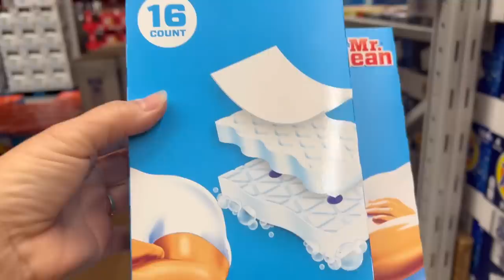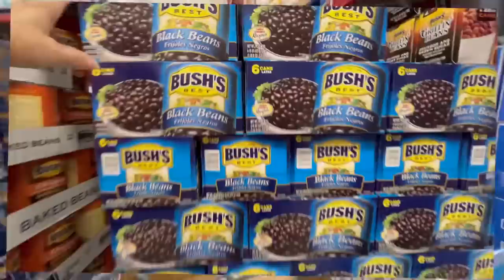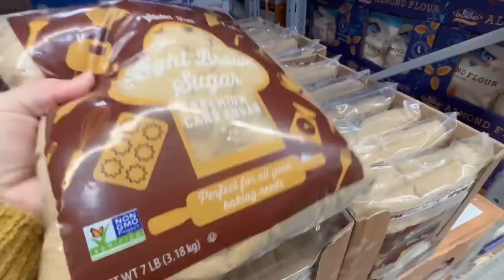MY FiRST SAMS CLUB GROCERY HAUL EVER 🥰🛒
This is my first time ever doing a grocery hall in a big store that does bulk. I recently went into a Costco for the very first time, and it was absolutely amazing and on our way home from visiting my family in Iowa I knew that there was a Sam’s Club in Green Bay Wisconsin so we stopped on our way home to do our grocery hall and there were some things that were a good price and there were some things that really weren’t any different than getting in my local grocery store, so we were very careful on what we bought. I’m pretty much set on certain baking supplies until after the holidays. I was so excited to see some of the baking ingredients that were in bulk. It was amazing. I felt like it was Christmas time already.

And for our full written recipes for our family, follow a Pinterest page